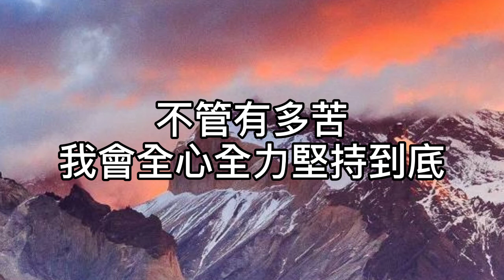卡拉OK~堅持到底~女key 在水裡在火裡！我的愛不變不移！就算時光倒回去！我也追到十七世紀！在風裡在雨裡！妳的雨傘吹翻過去！我絕對毫不猶豫！為妳披上我的外衣！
堅持到底

作詞：林怡鳳
作曲：吳劍泓

在水裡 在火裡
我的愛不變不移

就算時光倒回去
我也追到十七世紀

在風裡 在雨裡
妳的雨傘吹翻過去

我絕對毫不猶豫
為妳披上我的外衣

是妳讓我看透生命這東西
四個字　堅持到底    喔…

如果沒有妳
我的生活回到一片狼籍

是妳讓我翻破愛情的秘笈

不管有多苦
我會全心全力愛你到底

當妳看進我的眼裡
我的心顫抖不已

妳竟然溫柔的說一句
感覺累了時候讓我抱緊

不管有多苦
我會全心全力堅持到底